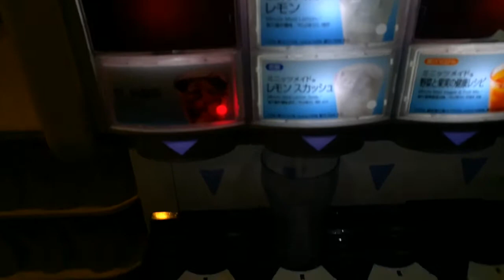คนดอยเที่ยวหิมะ/ตอนอาหารเย็นที่โรงแรม Urabandai lake resort Fukushima Japan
อาหารเย็นที่โรงแรม Urabandai lake resort Fukushima Japan